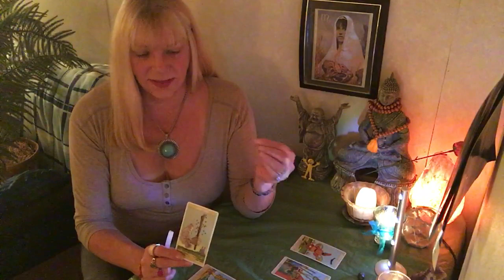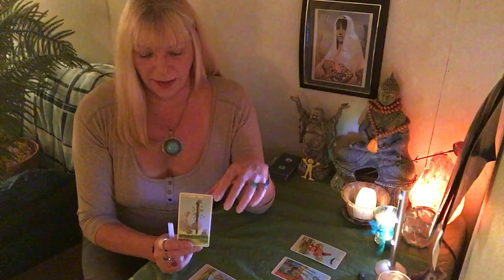SCORPIO.BEAUTIFUL PARTNERSHIP PLUS NO WAY AROUND A VICTORY, ITS COMING! Weekly Tarot Forecast Oct.1